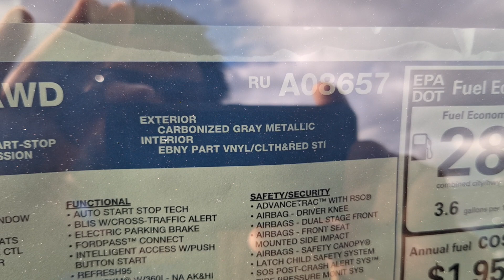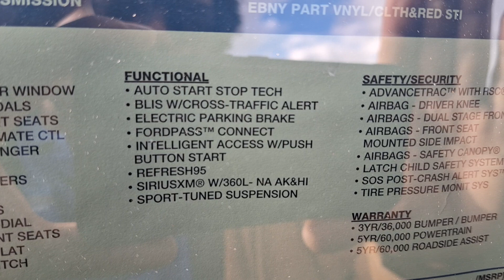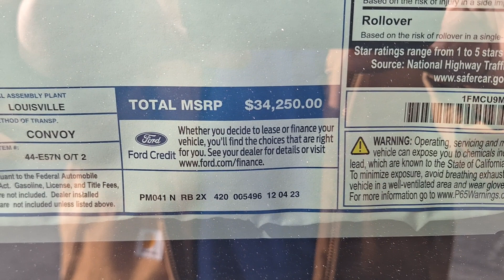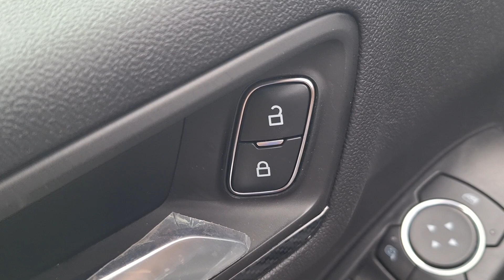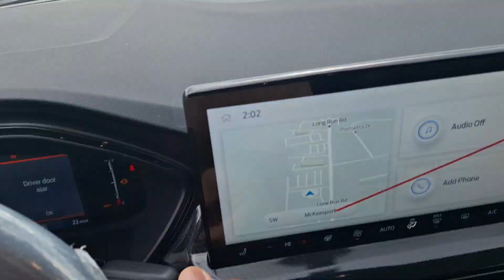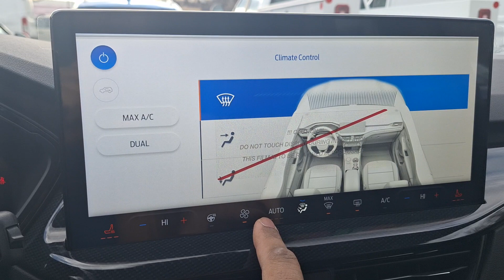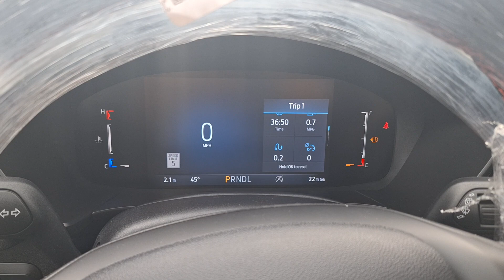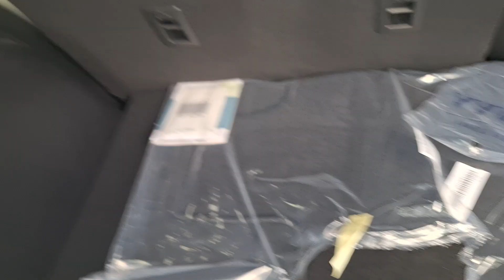the new 2024 Ford Escape ST line AWD 1.5L ecoboost in carbonized Gray Metallic